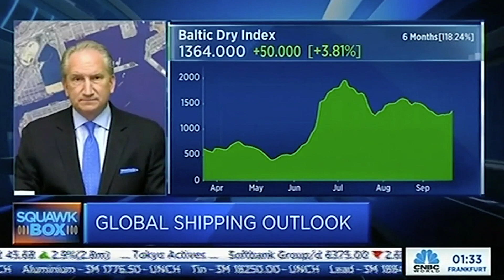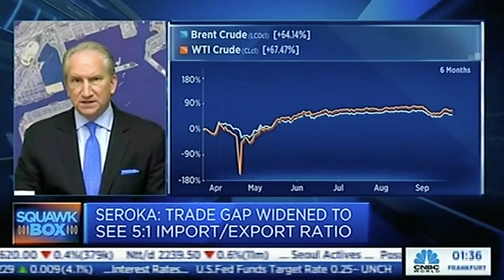CNBC Squawk Box Asia: The U.S. Needs a National Export Program to Narrow its Wide Trade Gap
Port of Los Angeles Executive Director Gene Seroka calls for a national export program on CNBC Squawk Box Asia with hosts Sri Jegarajah and Rosanna Lockwood.